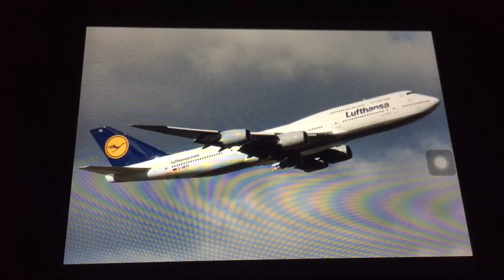Boeing 777 wird zu Boeing 747-8